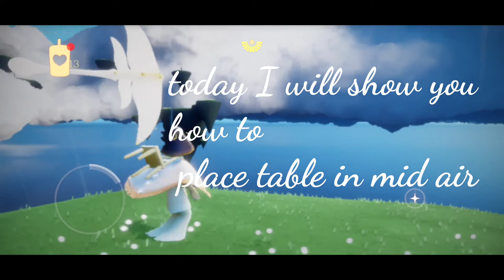How to place table in mid air?